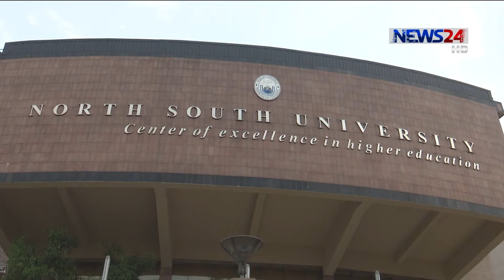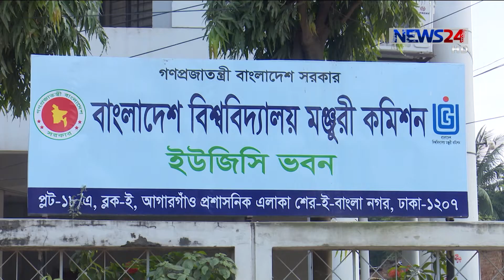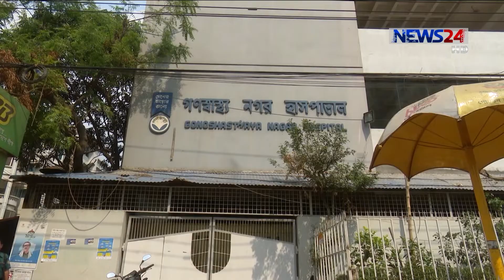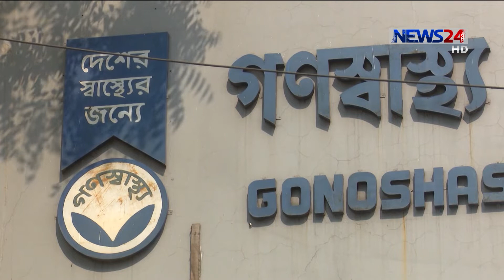NEWS24 সন্ধ্যার সংবাদ at 7pm News on 13th May, 2020 on News24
7pm News on 130520 on NEWS24.

News24 Official Address:
NEWS24
371/A
Bashundhara Road
Block – D
Bashundhara Residential Area
Dhaka - 1229
7pm News on 090220 on NEWS24.

News24 Official Address:
NEWS24
371/A
Bashundhara Road
Block – D
Bashundhara Residential Area
Dhaka - 1229